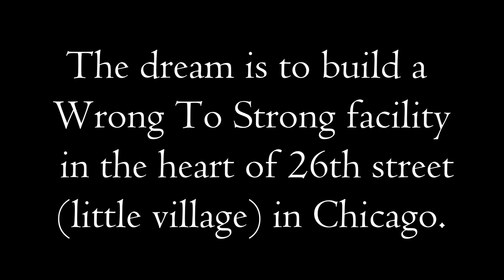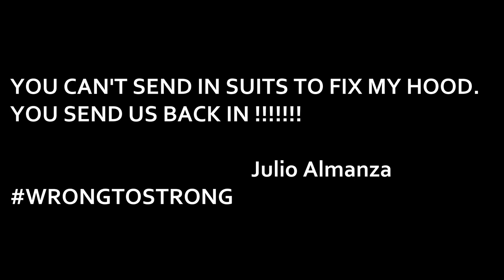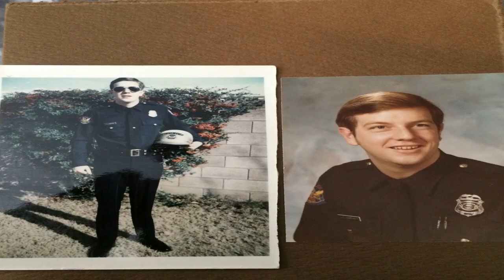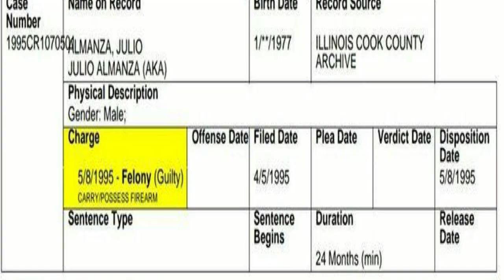Wanted to be a gangster until I landed in a Mexican prison | Chicago cop 👮‍♂️ | Wrong To Strong